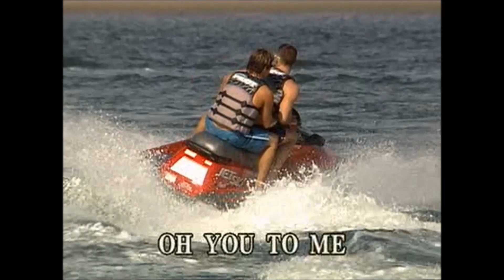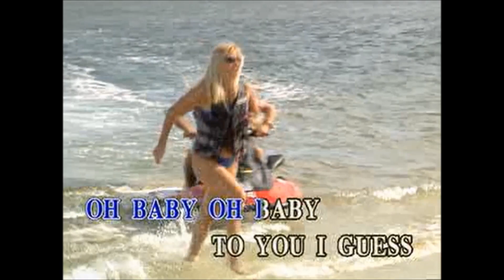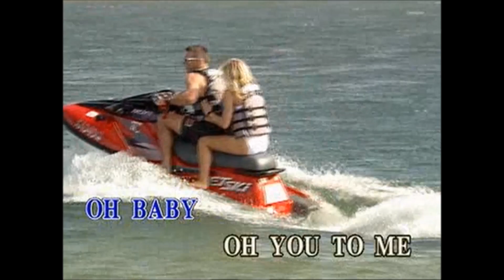You To Me Are Everything (Karaoke) - Style of The Real Thing